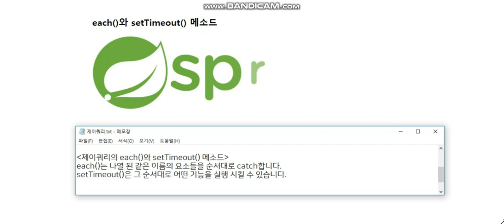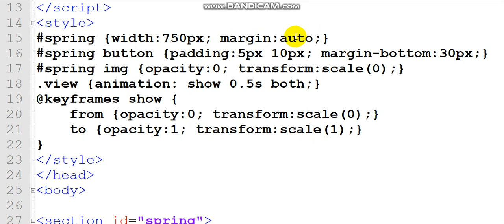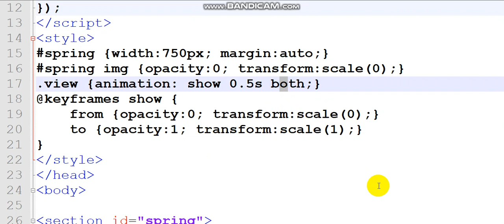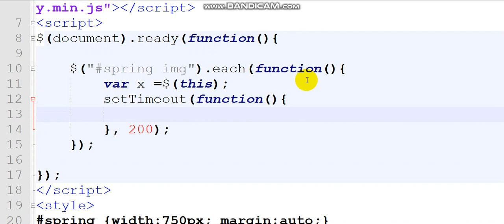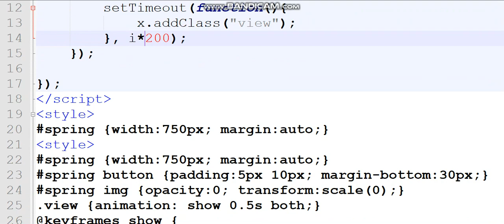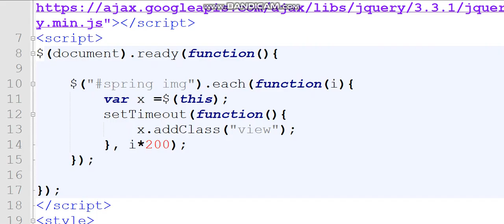제이쿼리에서 이미지나 글자가 차례로 부드럽게 커지려면 each()와 setTimeOut()로..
- 제이쿼리의 each()와 setTimeout() 메소드..
each()는 나열 된 같은 이름의 요소들을 순서대로 catch합니다.
setTimeout()은 그 순서대로 어떤 기능을 실행 시킬 수 있습니다.
제이쿼리로 이미지가 차례로 하나씩 부드럽게  커지게 할 수 있습니다.
제이쿼리의 each()는 연속된 같은 요소를 순서대로 catch하고 setTimeout()은그 순서대로 기능을 실행합니다.
In JQuery, using each () and setTimeOut () can cause images or text to grow in turn.
♥[구독] + [ 좋아요] 눌러주시면 큰 힘이 됩니다 ♥